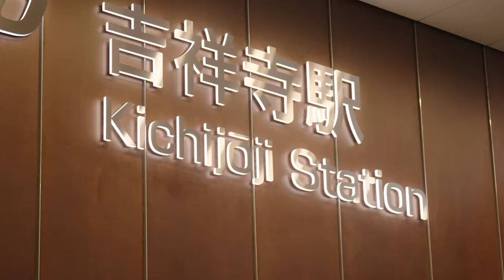A sneak peek into the life of the double World Champion, Tsunoda Natsumi! 🇯🇵🥇